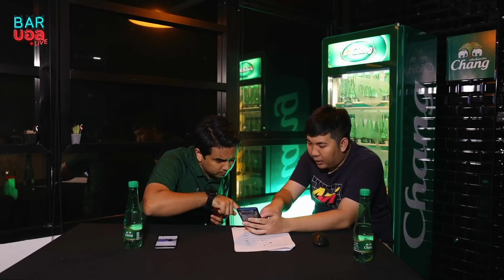[TAPE⚫ ] บีจี ปทุม เเชมป์เลกเเรก ท่าเรือ ราชบุรี เชียงราย ลุย ACL | BARบอลlive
BARบอลlive🍷🍷🍷 Live รายการสดที่จะเปิดแหล่งรวมตัวใหม่ของคนบ้าบอล 🇹🇭🤙